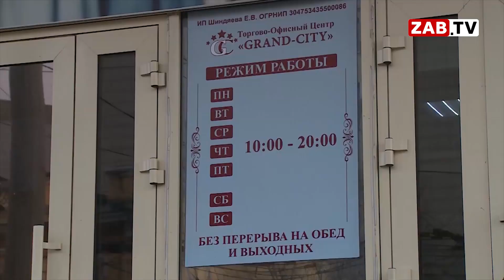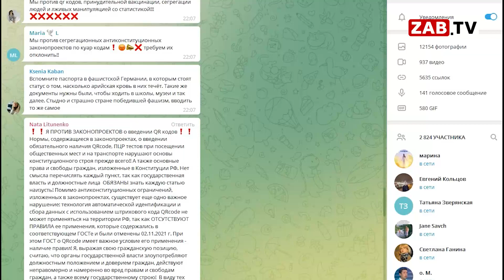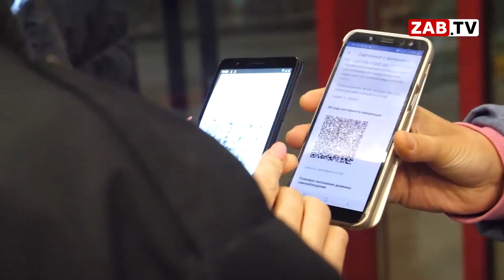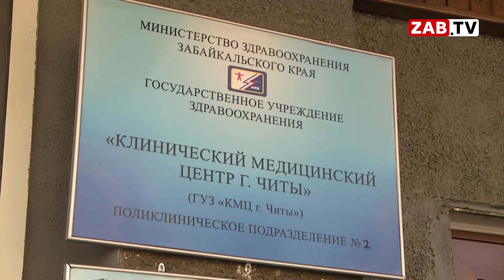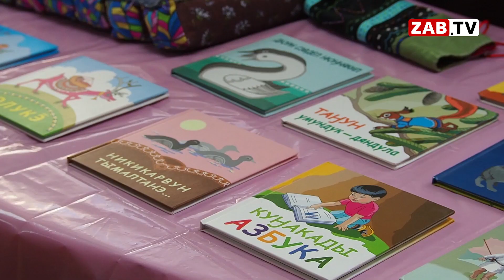Выпуск новостей 30 ноября 2021 года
На грани чрезвычайной ситуации! Население Сретенска атакуют грунтовые воды. Вода под домами забайкальцев превратилась в лед, а улицы города в настоящий каток!

Всего один Депутат Законодательного собрания Забайкальского края выступил против повсеместного введения QR-кодов. Что дальше – прямо сейчас.

Забайкальский край в тройке лидеров по численности заболевших COVID в Дальневосточном Федеральном округе. Отчёты министров прозвучали на оперативном совещании.